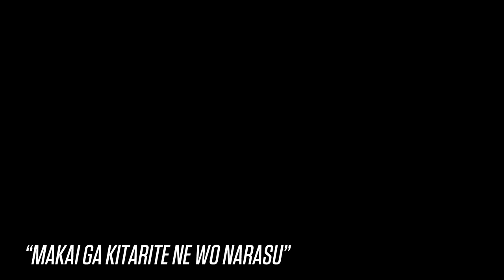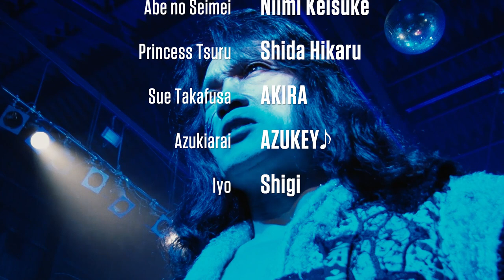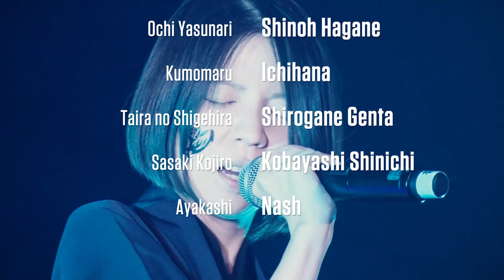MAKAI EP.54 -RAINBOW IN THE DARK- (English Subtitles Version)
The revival of MASKADO shocked MAKAI.

The Black Magic Army has revolted against the MEIKAI Army.
Tsuruhime and YASUNARI joined SATOMIHAKKENSHI and fought against the MEIKAI army. YASUNARI was injured in the battle.
SEIMEI and TAKAFUSA have decided to fight TAKIYASYA, TOTA, SUMITOMO who will try to join MASAKADO. .